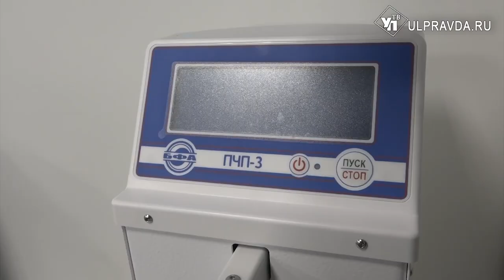3d-атлас, беспилотники и настольные лаборатории. Как учатся студенты из Новоспасского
По федеральной программе «Профессионалитет» в Ульяновской области откроют два новых учебных центра по отраслям «радиоэлектроника» и «креативная индустрия». Еще два кластера – «авиастроение» и «сельское хозяйство» уже успешно работают. В последнем, который находится на базе Новоспасского технологического техникума, побывал губернатор Алексей Русских.